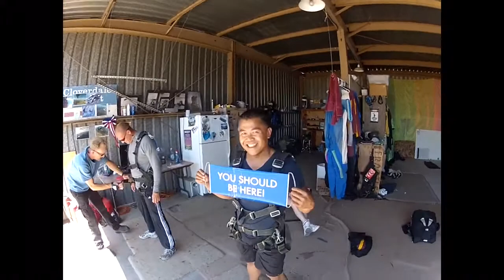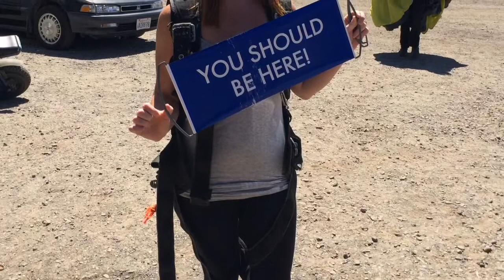4 of July Free Fall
Skydive NorCal Cloverdale.